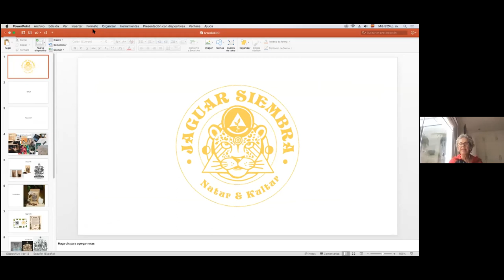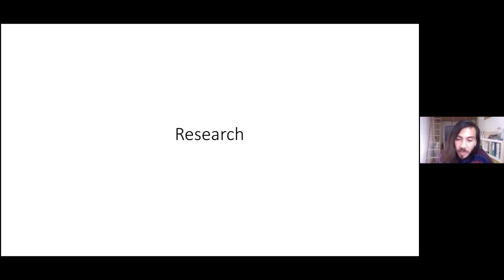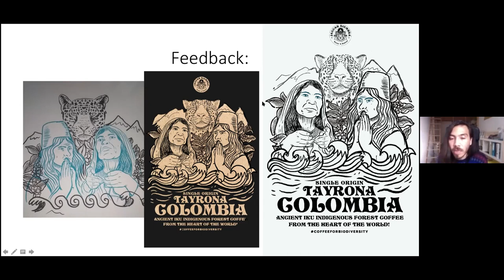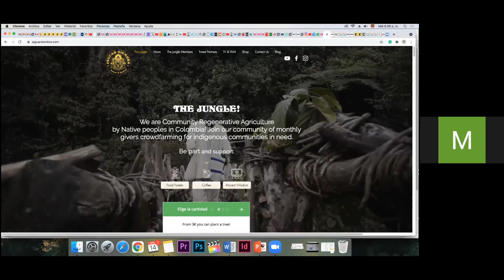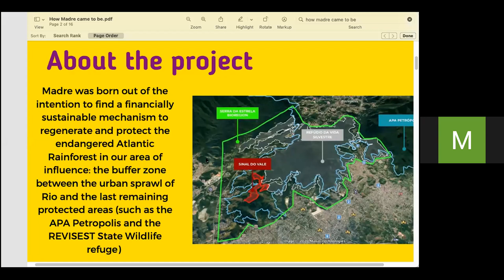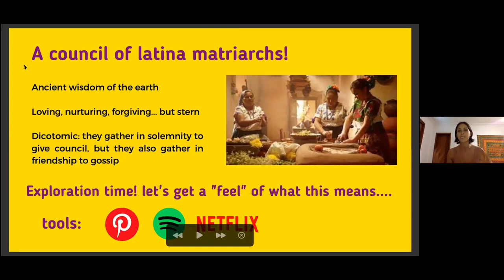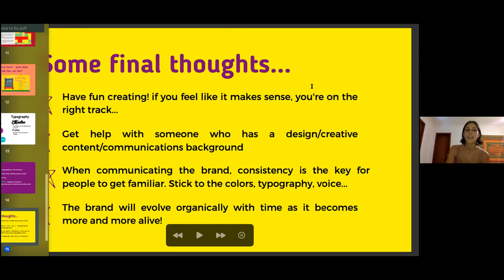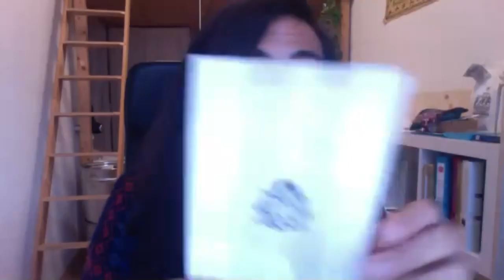Inter-Camp Training: How to Create a Camp Brand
This is an inter-camp training workshop about creating a camp brand. Camp Dryland Solutions in Somalia reached out asking for advice and support on how to create a brand for selling frankincense. Camp Jaguar Siembra and Camp Sinal Do Vale, both who have camp brands of their own and sell products to raise funds for their camps.